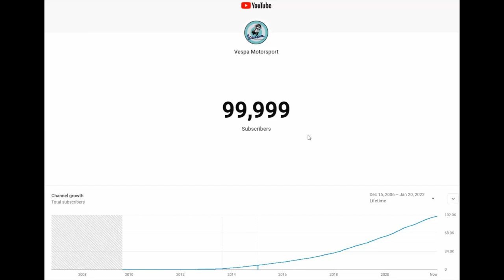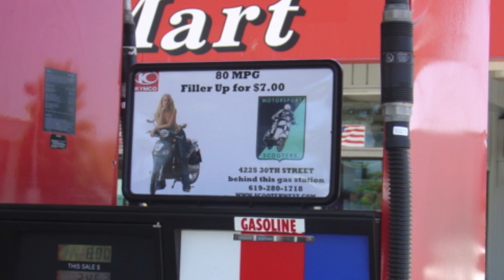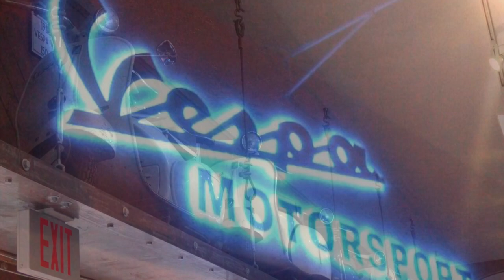We Hit 100K! A Huge THANK YOU to Our Subscribers!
VESPA MOTORSPORT
3955 Pacific Hwy.